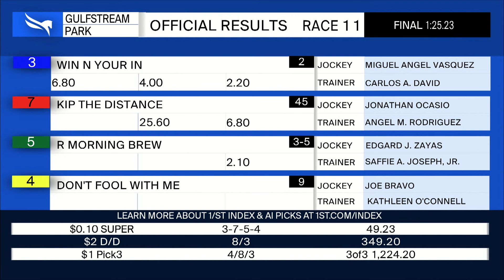Gulfstream Park October 19, 2024 Race 11